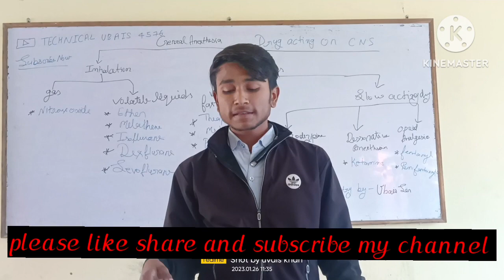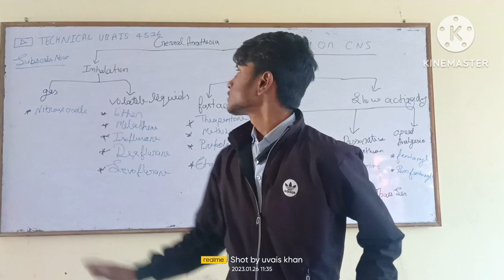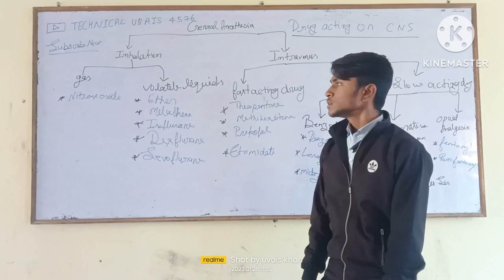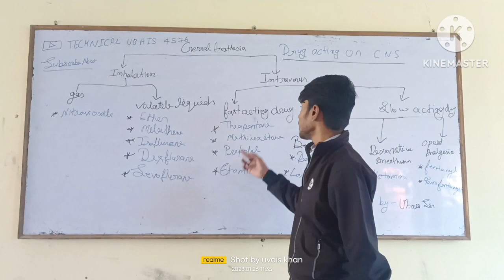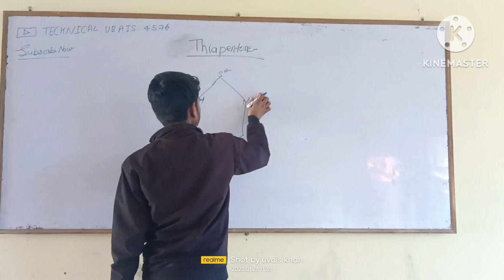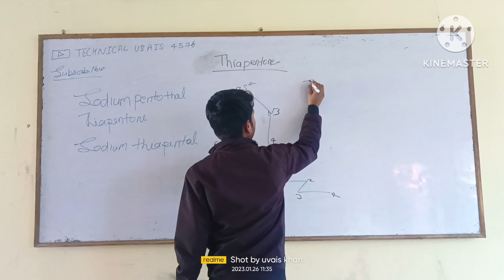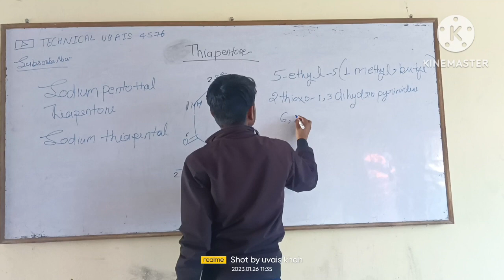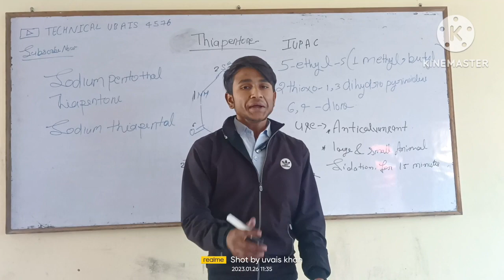Drug acting on nervous system and thiapentothal sodium chemistry by ubais sir